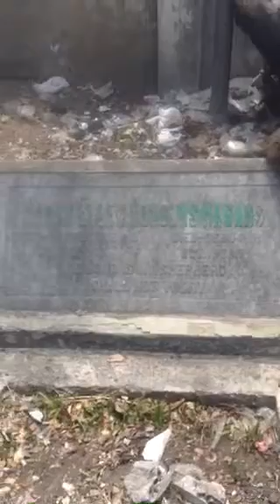Nazi Grave in Cebu City